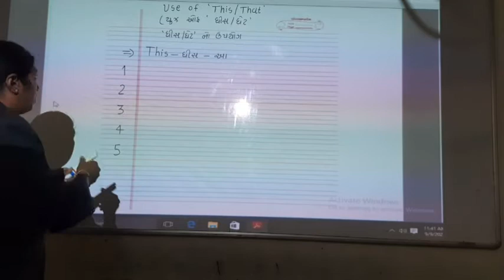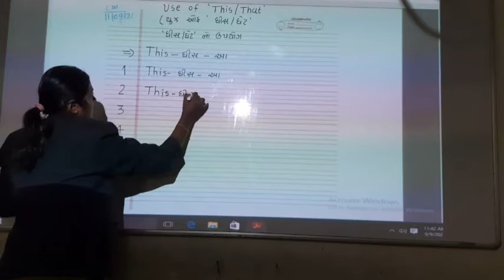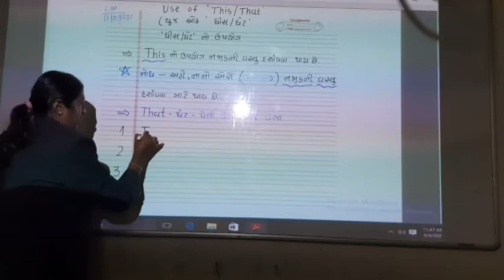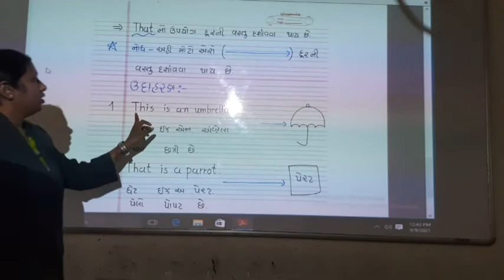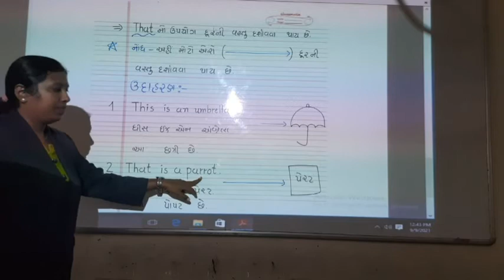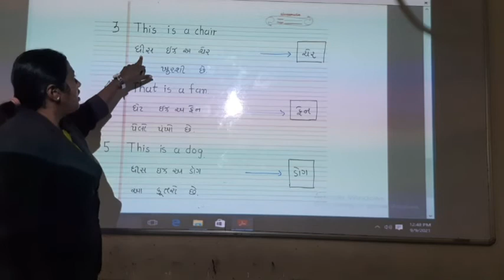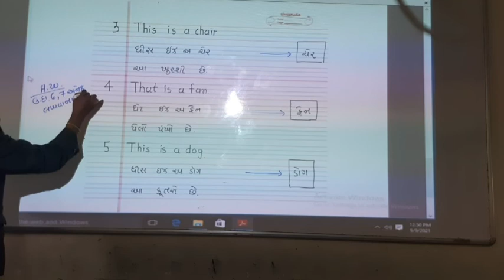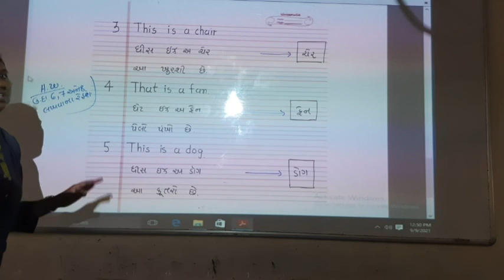std 2 eng This/That notebook